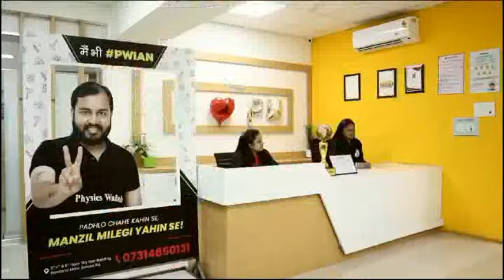अनुज्ञालय दार्जीलिङ र सेवा केन्द्र सिलगढ़ीको संयुक्त तत्वावधानमा आज अन्तर्क्रियात्मक कार्यक्रम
अनुज्ञालय दार्जीलिङ र सेवा केन्द्र सिलगढ़ीको संयुक्त तत्वावधानमा आज दार्जीलिङ पहाड़ र तराईका बाल-बालिकाहरूमाझ अन्तर्क्रियात्मक कार्यक्रमको आयोजना  गरियो ।